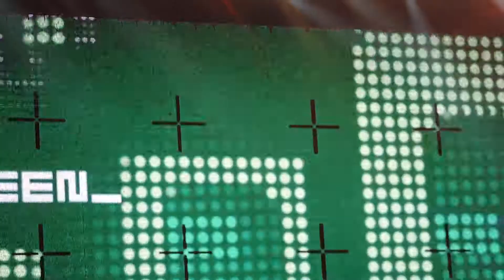RIR 2017 THE WHO "BABA O'RILEY" 23 SETEMBRO